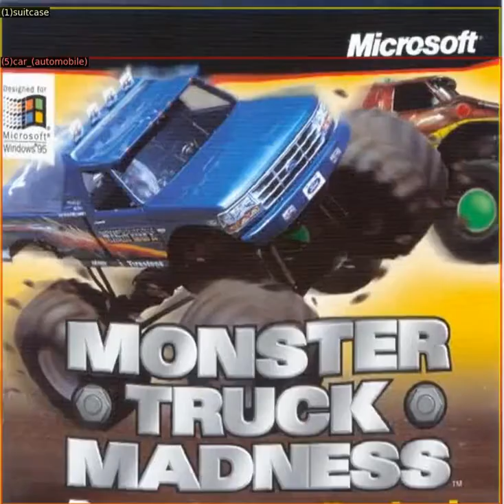Monster Truck Madness CD Case Cover Classify 3D Photo! replicate prediction 4geqrob3s5cp3ennkeyfxytd